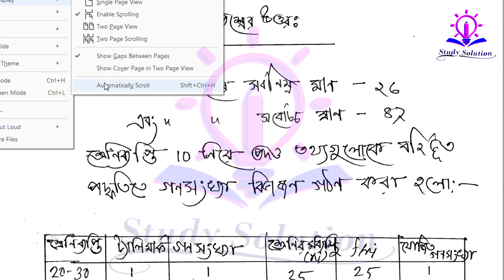BM Statistics Assignment Solution|এইচএসসি বিএম ব্যবসায় গণিত ও পরিসংখ্যান এসাইনমেন্ট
সুপ্রিয় বন্ধুরা, আজকে আমি আপনাদেরকে আজকে BM Statistics Assignment Solution|এইচএসসি বিএম ব্যবসায় গণিত ও পরিসংখ্যান এসাইনমেন্ট  এই ভিডিওতে আমি বাংলাদেশ কারিগরি শিক্ষা বোর্ডের এইচএসসি (বিএম) এর ২য় আপলোড বা ২য় সপ্তাহ ব্যবসায় গণিত ও পরিসংখ্যান একাদশ শ্রেণির প্রশ্নের এ্যাসাইনমেন্ট সম্পূর্ণ প্রশ্ন ব্যাখ্যাসহ সমাধান করে দিয়েছি।